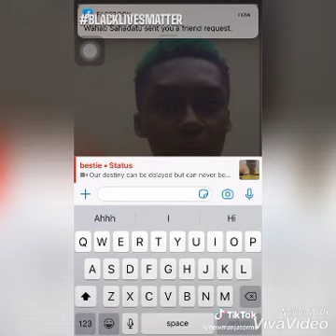Young Motivator........Shastagh motivational videos compilation 🙏🇬🇭